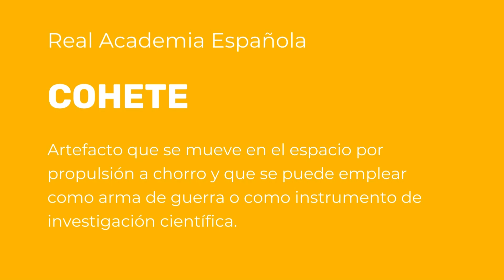Breve historia de los cohetes 🚀 - Mini Curso de COHETES Y MATEMÁTICAS Parte 2 | Todos Sabios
🚀 Los cohetes no siempre fueron para explorar el universo, en este video te contamos en dónde se inventaron y para qué se usaban.

👩‍🏫 Profesores: Usen este curso para dar una clase diferente a sus estudiantes.
👩‍🎓 Estudiantes: Este curso les puede servir para introducirse al mundo de los cohetes y aprender algo de matemáticas en el camino.

🧪 Tenemos la intención de crear cursos como este, pero con mayor duración y más actividades. Así que nos ayudarías mucho si nos comentas si te gustaría ver más contenido como este.

✨ En esta clase conocerás todo lo que podrás aprender durante este curso y a tu guía educativo.

🚨 Te recomendamos descargar los imprimibles desde este momento para que los tengas listos durante el curso.